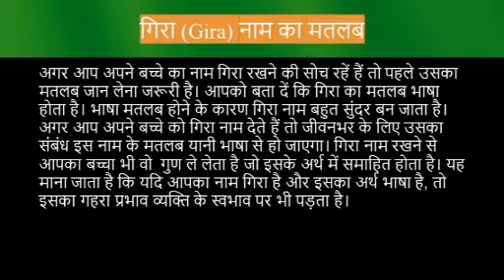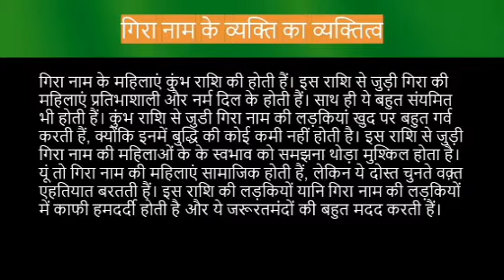Gira name meaning in hindi | gira naam ka matlab kya hota hai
Gira naam ka matlab
Gira name meaning in hindi
Gira naam mane k